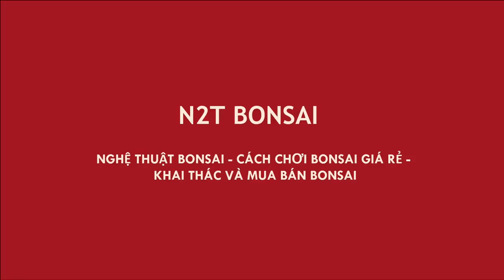BÁO GIÁ SANH MINI 25 TRIỆU ĐẸP TỚI TẬN CHI DĂM - CHỢ BONSAI VẠN PHÚC SÁNG NAY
Phiên chợ sáng nay có cây sanh đẹp giá 25 triệu căng đét